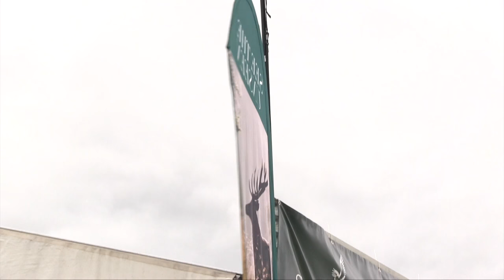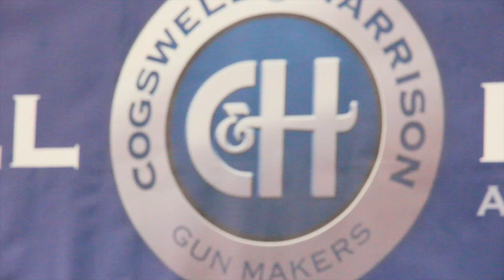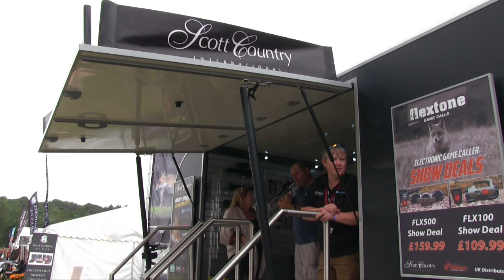The Shooting Show - Summer stalking with Chris Dalton PLUS the Game Fair 2016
First, we're up in Scotland as, just a few days after midsummer's day, Chris Dalton heads out after another troublesome buck. The stalk goes as planned but don't miss the 'phantom death run', as the buck appears to run on but then is nowhere to be found. Deer dog Oscar isn't known to miss a trick - a case of mistaken identity perhaps? Watch on and find out...
And we report almost-live from The Game Fair 2016, the fieldsports festival taking over Ragley Hall at the weekend. Find out what's hot and what's not from this gargantuan gathering of shooting and fishing fanatics.